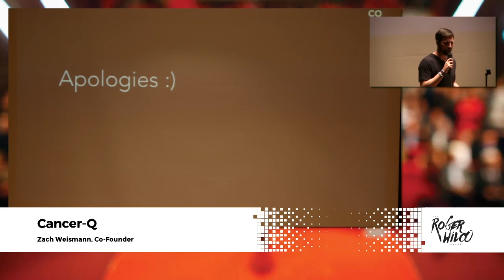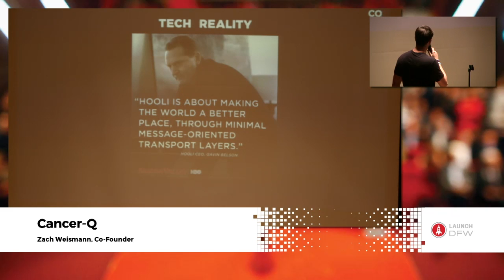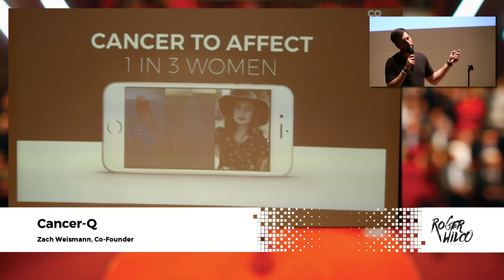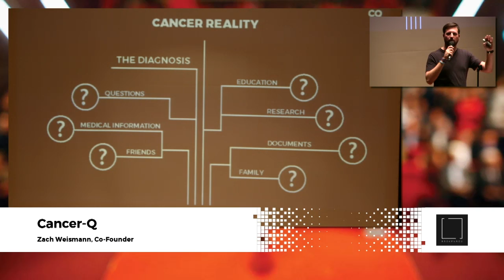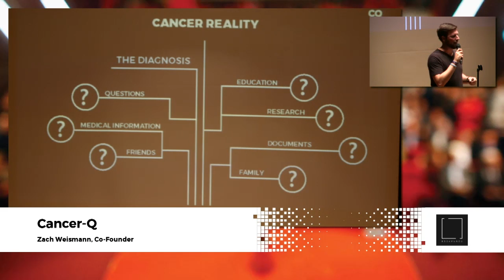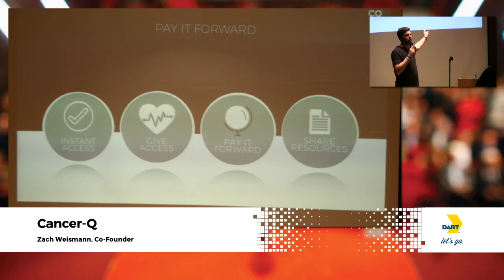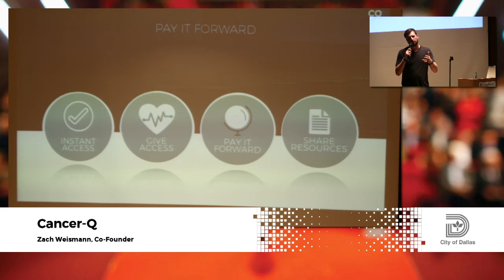Zach Weismann - Dallas New Tech - September 2016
Zach Weismann, Cancer-Q, at Dallas New Tech, September 2016